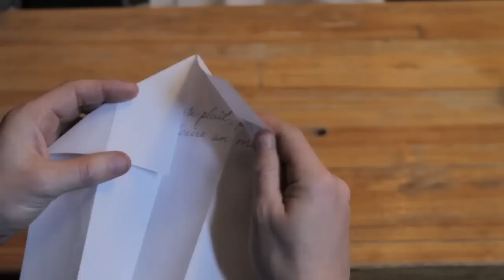Kino Kabaret RVCQ 2012 | Au clair de la lune de André Forcier --- par Aliocha Schneider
Kino Kabaret RVCQ 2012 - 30 ans, 30 films !

Année : 1983
Au clair de la lune de André Forcier --- par Aliocha Schneider

Écrit et réalisé par Aliocha Schneider
Avec : Jean-Carl Boucher, Simon-Olivier Fecteau, Julien Hurteau, Maxime Morin
Direction photo : Stéphane Demers
Montage : Sophie Farkas Bolla
Assistance à la réalisation : Jessica Louisé
Scripte : Jeanne Thomas
Prise de son : Guillaume Daoust
Mix sonore : François Lafrenière
Maquillage : Miriam Paré
Assistance à la production : Anne Catherine, Didier Pigeon-Perreault, Penielle Niellaluv
Merci à tous les figurants et au restaurant le Boucan